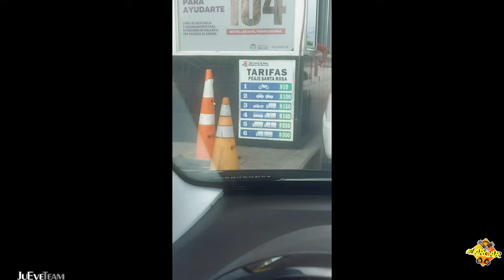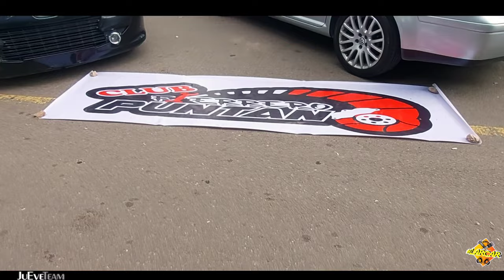¡EXPLOTO! EXPO LARCAR SAN LUIS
Espero que te guste! Gracias por el Apoyo ;)

Cerveza Polaris
Vintage Brothers
Dscmecanica
Elgalpondepachi
UnderConstrucciones

memphis. // 9 eleven